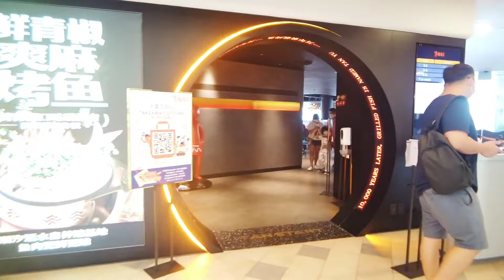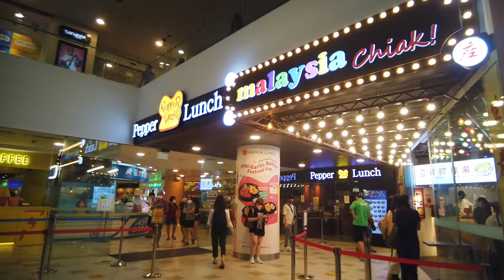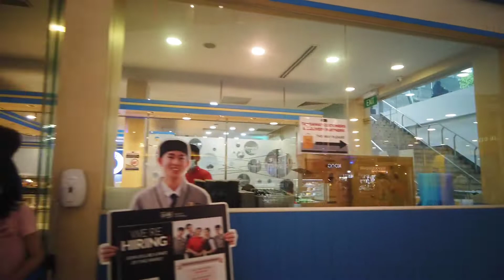Amazing shopping mall.4k walking tour tampines1 mall singapore 2022.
Amazing  shopping mall singapore.4k walking tour tampines1 mall singapore 2022
Tampines 1 is a shopping mall located in the east of Singapore next to the Tampines MRT station. The mall opened on 1 April 2009.

Video chapter
00:00 highlights
00:24 tampines bus interchange
02:48 tampines 1 mall entry
03:38 mall 2nd floor
05:56 3d floor
07:58 level 5
09:28 basement 1
thanks
j+s happiness

Your enquire:
Tampines 1 Japanese food
Twister Tampines 1
Tampines 1 arcade
Tampines1 parking
Tampines 1 "Raffles Medical
TAMPINES 1 map
Tampines 1 Food promotion
Gift shop Tampines 1

tampines 1
tampines 1 carpark
Qtampines 1
tampines 1 mall
tampines 1 don don donki
tampines 1 massage
tampines 1 facial
tampines 1 shabu sai
Qtampines 1 money changer
Qtampines 1 food
148 tampines